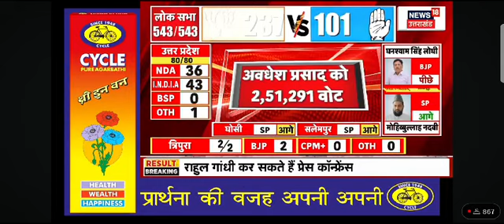6 June 2024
Video from Rakesh Rajput